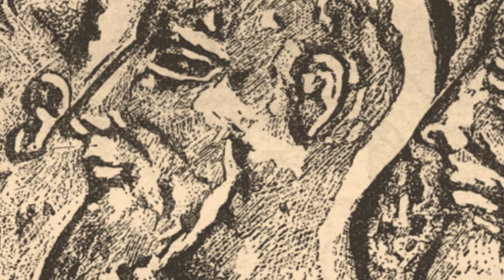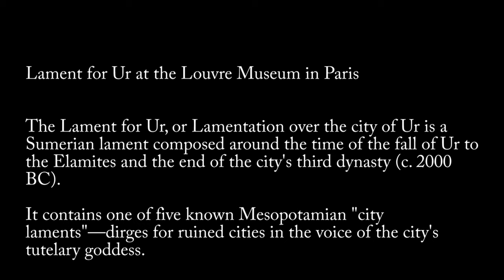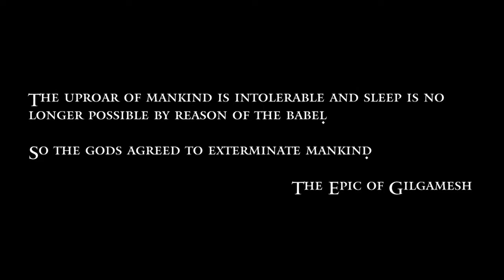The Fall of Ur to the Elamites ~ Ancient Mesopotamia ~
In this brief episode by Chris from The History of the World Podcast he guides through the decline and fall of Sumerian civilization and culture and into the horrific destruction of the great Ancient Mesopotamian City of Ur.

The Lament for Ur, or Lamentation over the city of Ur is a Sumerian lament composed around the time of the fall of Ur to the Elamites and the end of the city's third dynasty (c. 2000 BC).

Check out The History of the World Podcast at these links!

A special thanks to some wonderful individuals who have taken some excellent photos and who have allowed us ton use their footage in our work.